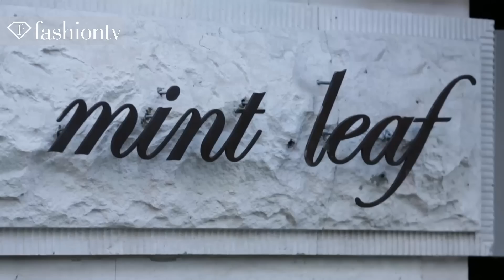Le-Starr Parties With FashionBox at Mint Leaf Club | London Fashion Week LFW | FashionTV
Le-Starr Parties With FashionBox at Mint Leaf Club | London Fashion Week LFW

LONDON - Le-Starr Parties holds a fashion show at the Mint Leaf club in London during London Fashion Week.

Appearances: Amanda Rudin (FashionTV UK Presenter), Gerard McCann (Manager, Mint Leaf), Lara Accison (FashionTV UK Presenter), Ike (Le-Starr)

FashionTV "Fashion TV" FTV "Le-Starr" Parties With FashionBox at "Mint Leaf" Club "London Fashion Week" London "Fashion Week" LFW  Fashion TV FashionTV.com FTV.com